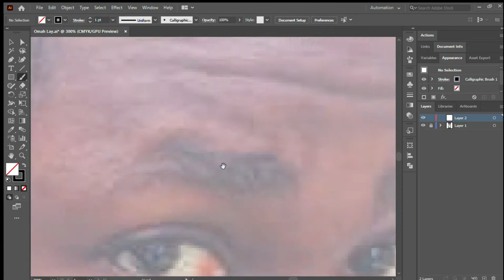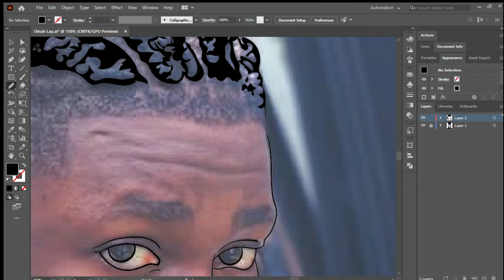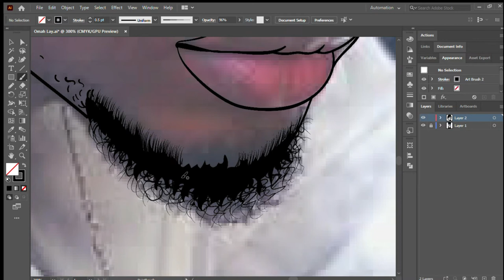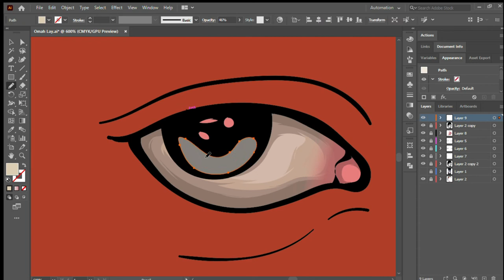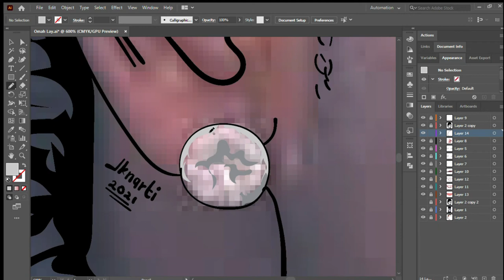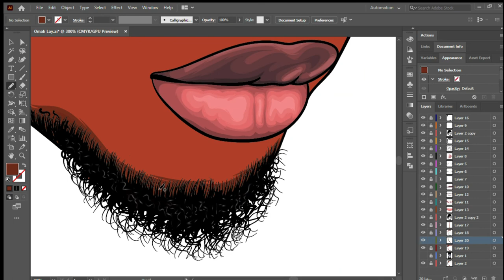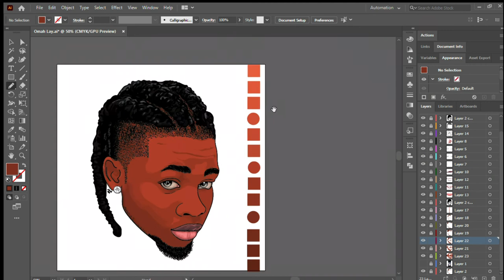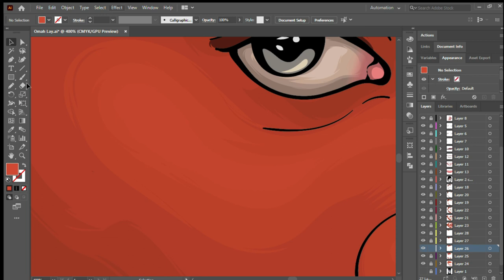Omah Lay - Digital Speed Art (Adobe Illustrator)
find me